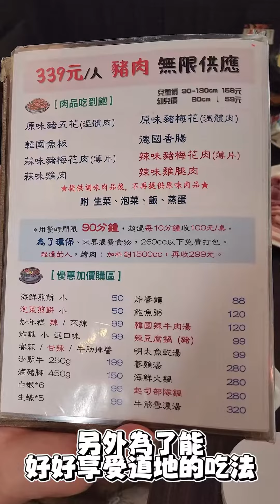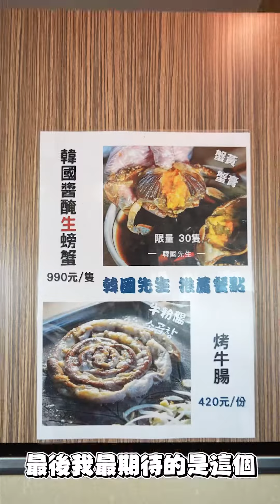339超厚豬肉吃到飽你吃鍋沒？太上癮啦！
只要339就能爽吃超厚烤肉？！
韓國先生無限量提供超厚溫體豬
吃起來超厚超滿足！
調味豬肉超級入味
擔心味道不道地？
老闆本身就是韓國人！
來這等於來韓國！